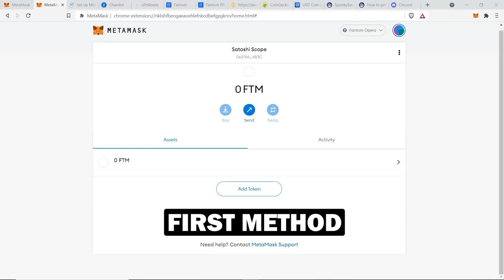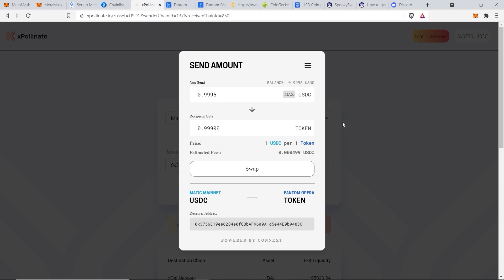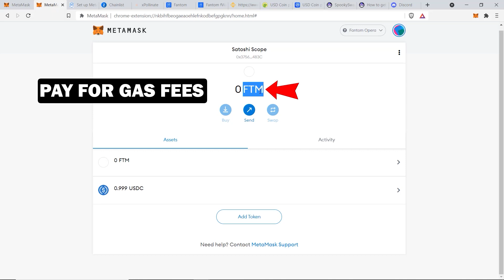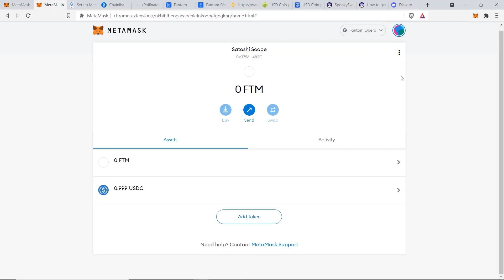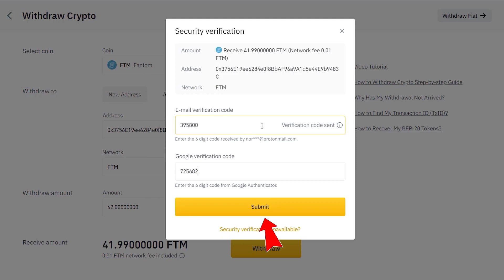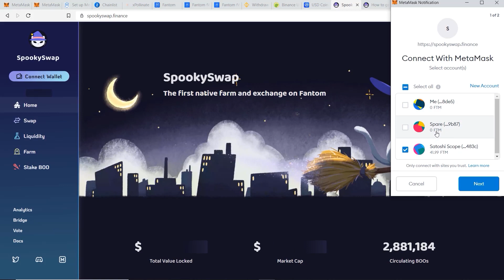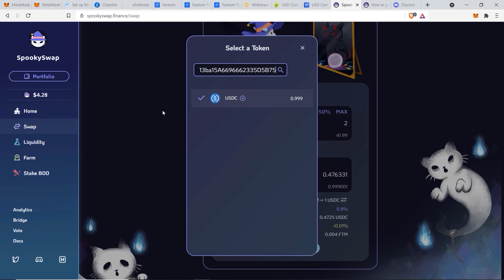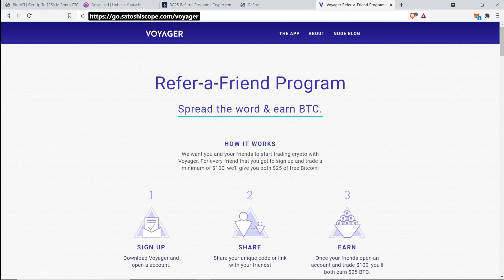How To Transfer Funds To Fantom Network ✔️(Send Crypto From Ethereum Or Binance Smart Chain)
In this tutorial, I'm going to show you 3 different ways to transfer funds to Fantom Network. These methods will cover sending from the Ethereum Network, Binance Smart Chain and even from a centralized exchange. So no matter how you want to send your crypto to the Fantom Network, I’ve got you covered in this video.

📕 FREE CRYPTO TRADING CALCULATOR 📕 keep track of your investment and trading profits

⏱️TIMESTAMPS⏱️
00:00 - Overview & Bonus
00:35 - Option 1 To Send Funds With Xpollinate
03:11 - Add Token To MetaMask Wallet (including special tip)
04:01 - Get Free Fantom Tokens From Fantom Official Discord Channel
04:44 - Option 2 To Send Funds With Binance
06:35 - Option 3 To Send Funds With Fantom.Foundation
07:31 - Swap Token With SpookySwap
08:28 - Earn Passive Income On Your Crypto